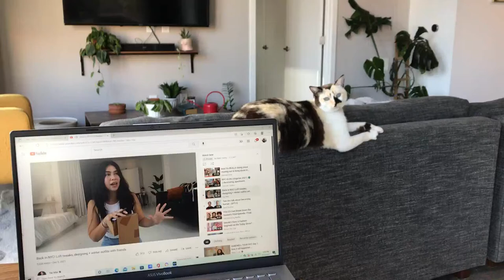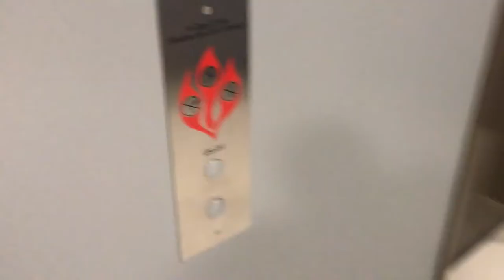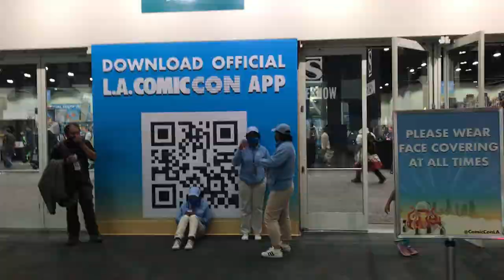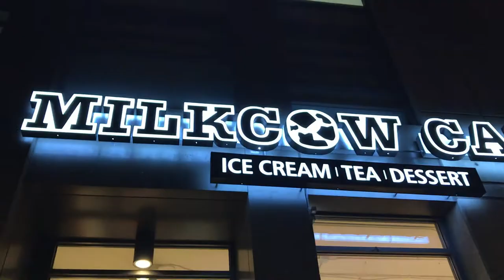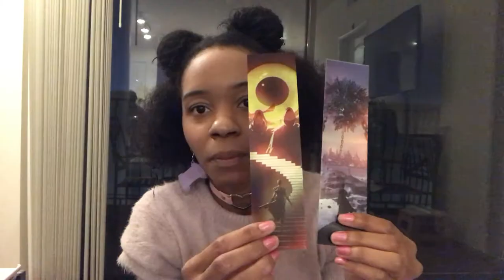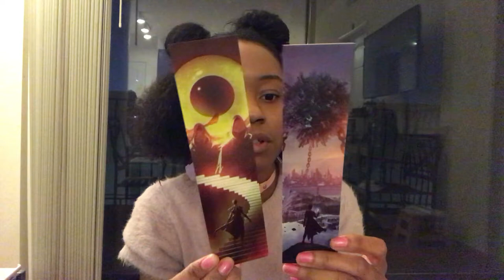Come with me to COMIC CON!! | LA Day in My Life VLOG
MY  F I L M I N G   E Q I P M E N T :
My camera (for photos + some clips in this video)
My vlogging camera
Tripod I use (tripod/selfie stick + bluetooth wireless remote for Iphone/Android)